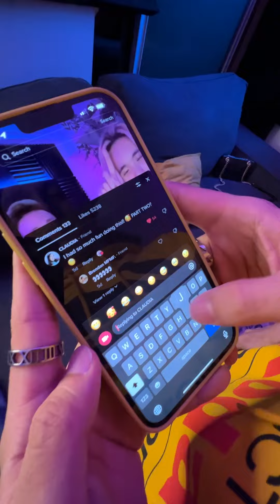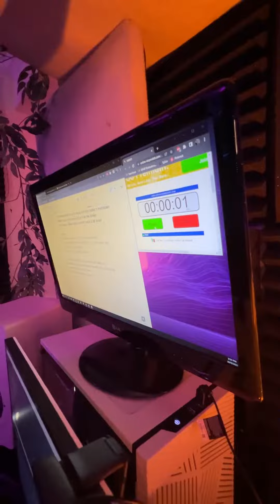MFMF. Speedwriting: Episode 3 - CLAUDIA (Part 2)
Jom @CLAUDIA! Get your butt in the studio! ❄️🧊 With another genre AND another word added to the mix? Will this igloo stand or will it crumble? YOU get to decide!

Leave us your comments. 🥶